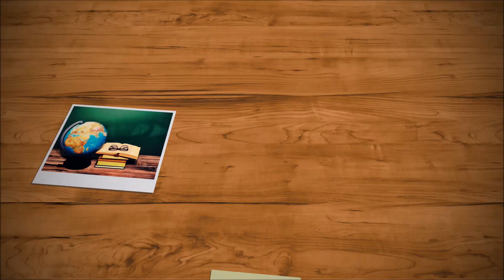Ölübə! (Mirzə Ələkbər Sabir)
Mirzə Ələkbər Sabirin ən gözəl satiralarından birini səsləndirdik.
Cahil insanları əks etdirən bu sətrlər insanı düşünməyə məcbur edir.